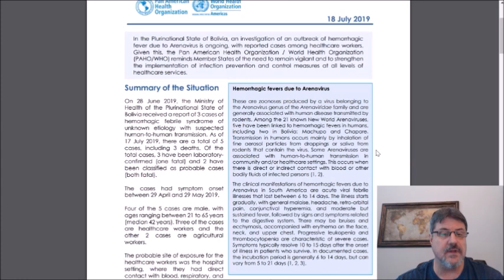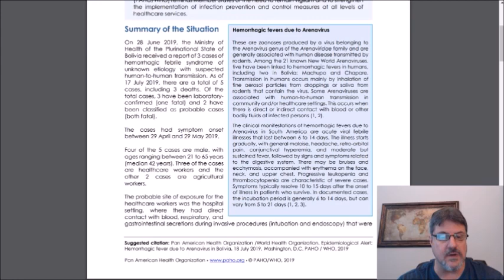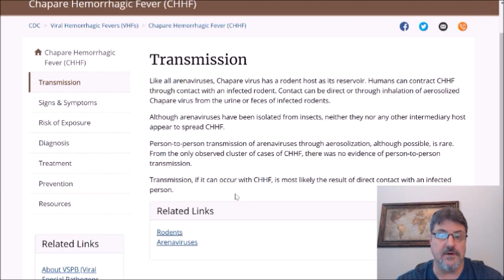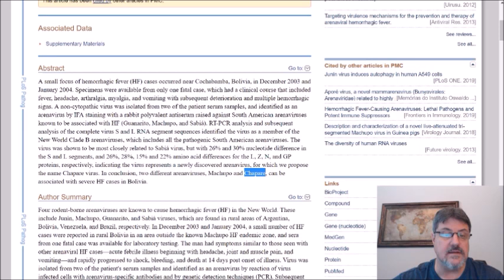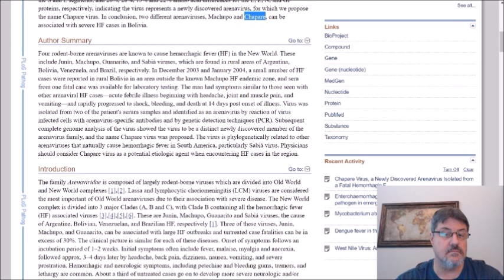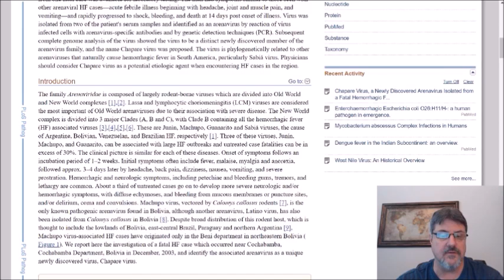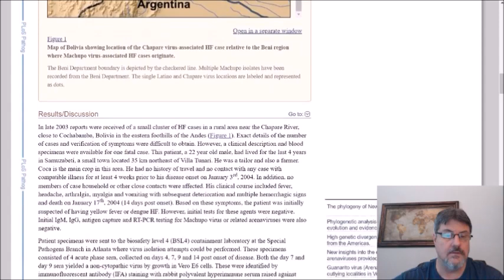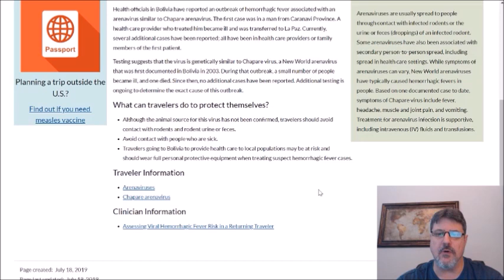Bolivia hemorrhagic fever outbreak: What is Chapare virus?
Bolivia is investigating an outbreak of hemorrhagic fever, which based on preliminary lab testing indicate the Arenavirus, Chapare virus.

In this video, I look at the current situation, the transmission, a study on the first such outbreak in 2003 and the CDC's travel advisory.